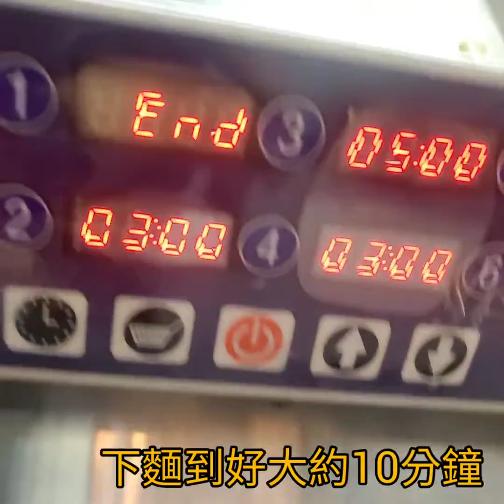《小黑老師教料理》義大利麵煮法，相信大家都會但一定沒看過一次煮那麼多吧？10分鐘就可煮好#備料#快速上菜#出餐迅速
小黑老師教料理
義大利麵煮法，大家都會煮，但～你煮過那麼多的麵嗎？在家你也看可以先煮起來冷凍，要使用時再拿出微波後入鍋拌炒，方便又快速且不影響麵條口感。歡迎您也來試試看喔～

20年實際開業經驗分享

20年實際開業經驗分享
最難經營學區怎麼運用速度出餐

愛DIY 修繕頻道
小黑愛修理、愛亂搞DIY